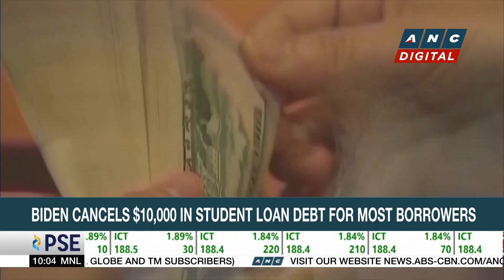Kobe Bryant's widow awarded $16-M in lawsuit over crash photos | ANC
Rundown: Vanessa Bryant wins in a civil trial.